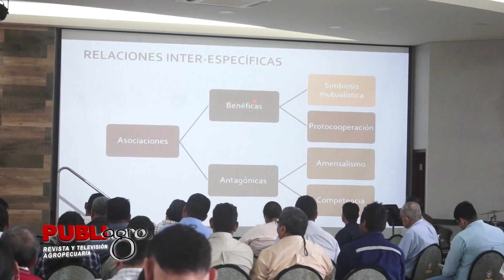PUBLIAGRO: MICROORGANISMOS EN LA AGRICULTURA REGENERATIVA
PubliagroInforma | Conozca el rol que cumplen los microorganismos en la agricultura regenerativa

¡Saludos productivos! 🇧🇴